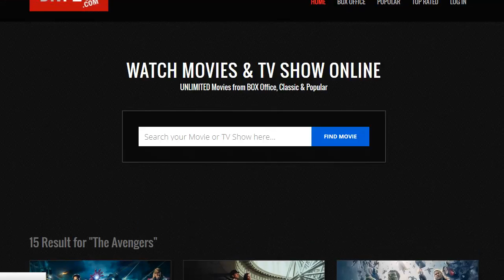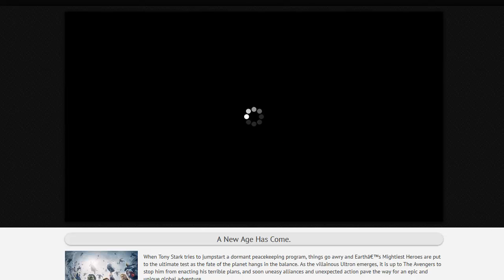Ascension Full Movie